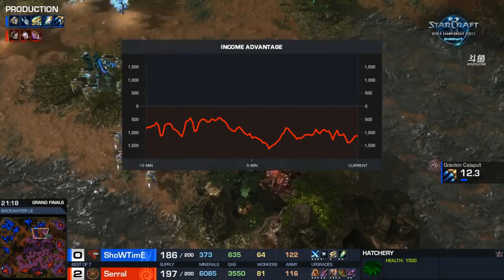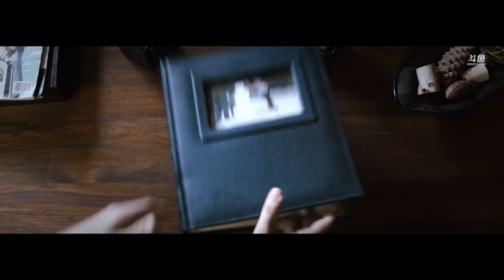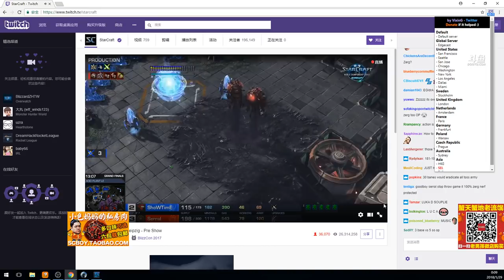1月28日WCS2018莱比锡站决赛 ShowTime(P) vs Serral(Z)